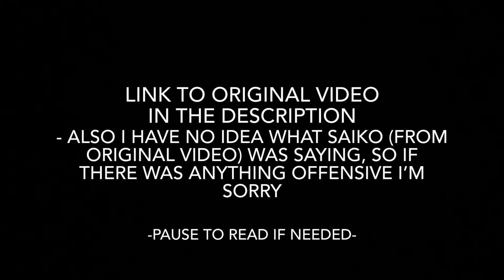Men taking Women out after COVID be like:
To me this was a very funny scene in WOTFI 2018 and I though “Hey! I could turn this into maybe a meme or something people can relate to!”.

(Note: Original Video does have some bad words but that’s because it helps the aspect of the video, this is just a heads up)